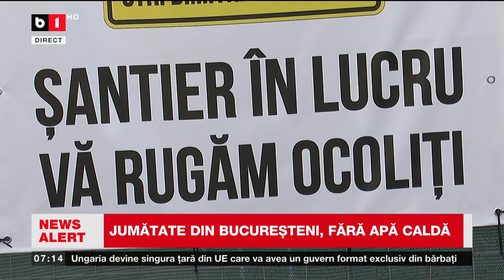JUMĂTATE DIN BUCUREȘTENI, FĂRĂ APĂ CALDĂ_Știri B1_2 aug 2023